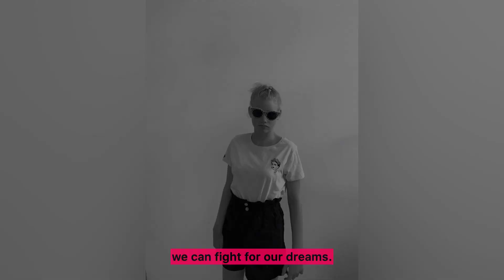La Storia di Clara e del suo vestito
Oggi vi voglio raccontare di Clara e del suo vestito magico. Frida è parte importante non solo dell'opera di Clara, ma proprio del suo essere. Frida è la super eroina di Clara e questo vestito è il suo mantello prestato a Clara. Frida è una musa per lei, un obbiettivo da raggiungere.
Grazie a @rocknrollemporium.retroshop per averci inviato questo vestito per Clara.
E voi? Avete un accessorio o un vestito portafortuna?

Today I want to tell you about Clara and her magical dress. Frida is an important part not only of Clara's work but of her very being. Frida is Clara's superheroine and this dress is her cloak loaned to Clara. Frida is a muse for her, a goal to be achieved.
Thanks to @rocknrollemporium.retroshop for sending us this dress for Clara.
And you? Do you have an accessory or a lucky dress?